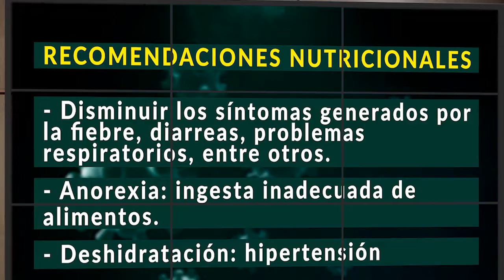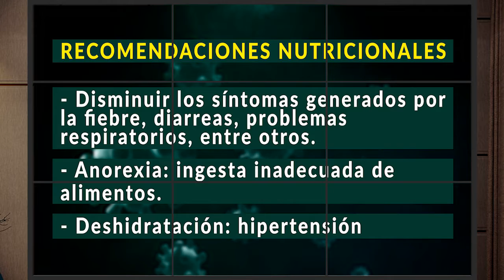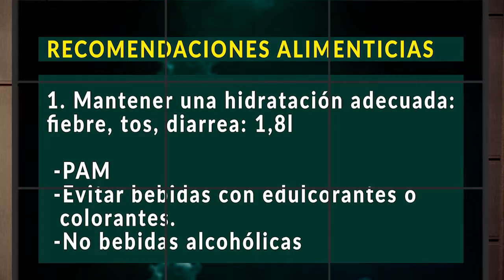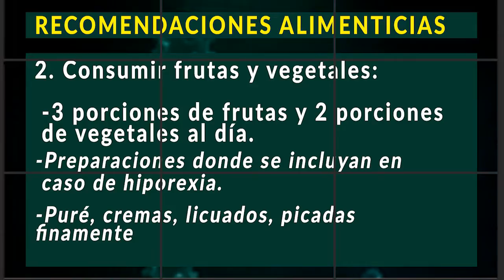Por tu salud: Recomendaciones alimenticias frente a la Covid-19